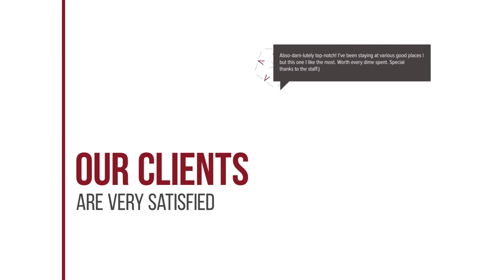Supatra Hua Hin Resort hotel review | Hotels in Hua Hin | Thailand Hotels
Supatra Hua Hin Resort hotel video review. Hotels in Hua Hin, asian 4 stars hotels.